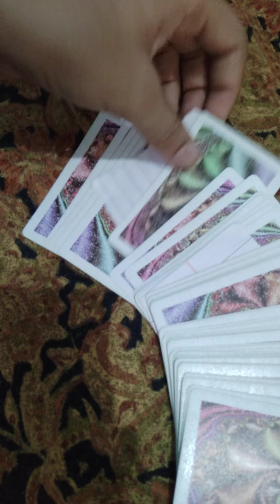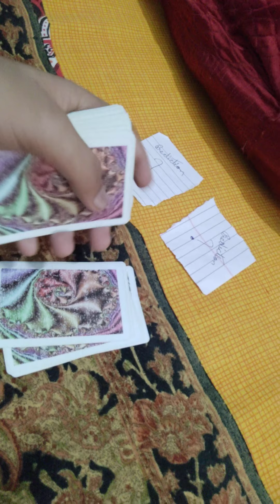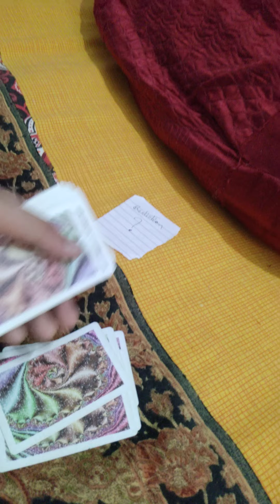magic with cards revealed easy prediction